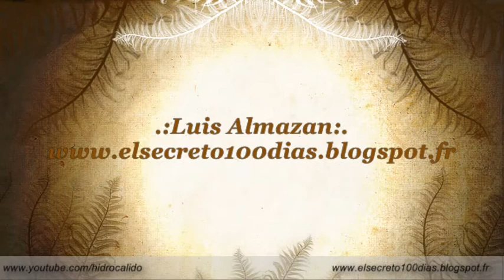Dia 98.- El Perdòn...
Dia 98.- de mi reto de 100 dias con la ley de atraccion
EL PERDON